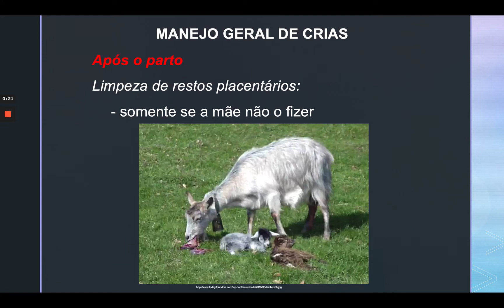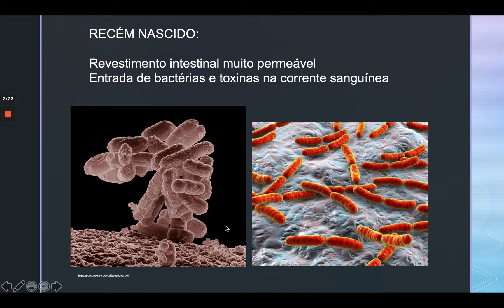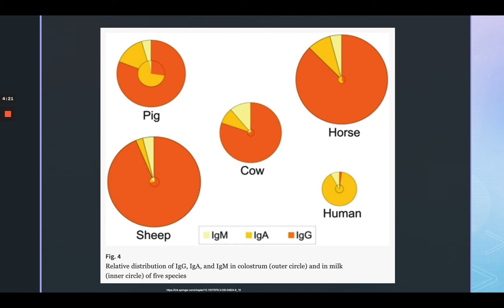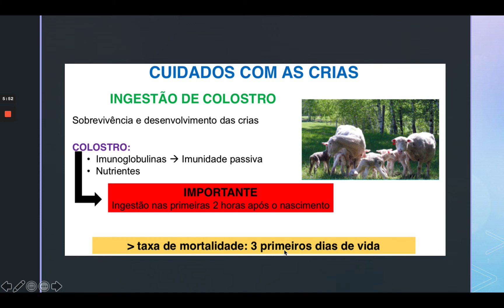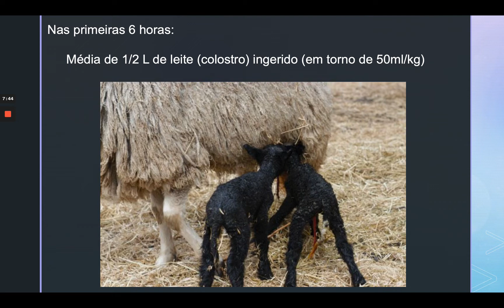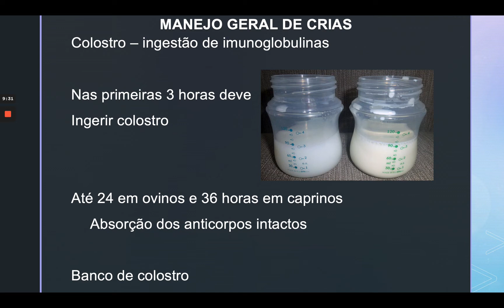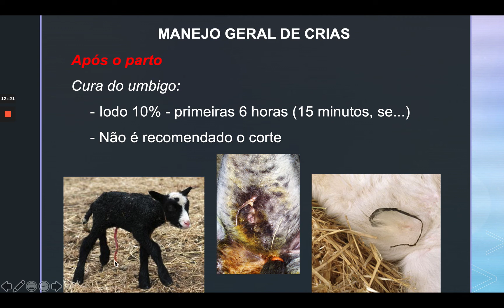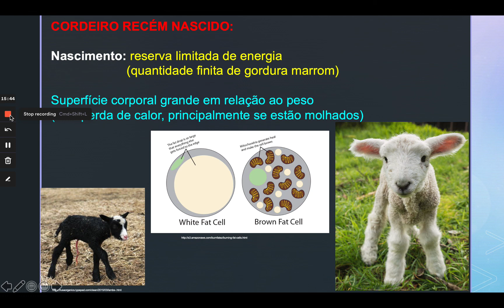Temporada 6 Episódio 2 Manejo de crias Cuidados logo após o parto